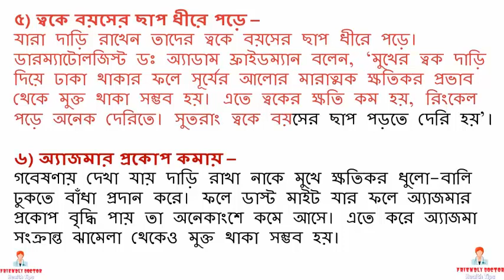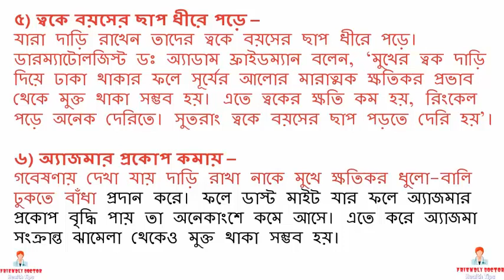পুরুষের দাড়ি রাখা স্বাস্থ্যের জন্য ভালো যে ৬ টি কারণে || BD health tips - 2017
আজকাল অনেকেই ফ্যাশন করে দাড়ি রাখেন। নিজের ইচ্ছামতো স্টাইল করে ফ্যাশনেবল লুকে আসতে মুখের সাথে মানানসই দাড়ি রাখা সব চাইতে ভালো আইডিয়া। কিন্তু আপনি জানেন কি, দাড়ি রাখা শুধু মাত্র ফ্যাশনের সাথে যুক্ত নয় এটি যুক্ত আপনার স্বাস্থ্যের সাথেও।পুরুষের দাড়ি রাখা স্বাস্থ্যের জন্য অনেক ভালো। জানতে চান কী কারণে? চলুন তবে জেনে নেয়া যাক দাড়ি রাখার স্বাস্থ্যকর দিকগুলো। প্রেমিকের দাড়ি দেখে মেয়েদের রাগ করার দিন এবার সত্যি ফুরালো!
১) অ্যালার্জি থেকে দূরে রাখে –
পুরুষদের মধ্যে যাদের ধুলো ময়লা এবং রোদে অ্যালার্জি রয়েছে তাদের জন্য দাড়ি রাখা অনেক উপকারী। এতে করে মুখের ত্বক সরাসরি ধুলো-বালি এবং রোদের সংস্পর্শে আসে না। সুতরাং অ্যালার্জি সংক্রান্ত সমস্যা থেকে মুক্তি পাওয়া যায়।
২) শেভিং র্যাশ থেকে মুক্তি –
অনেকের ত্বক খুব সেনসিটিভ হয়ে থাকে। তারা যদি বারবার শেভ করেন তাহলে ত্বকের সেনসিটিভিটির কারণে শেভিং র্যাশের সৃষ্টি হয়। দাড়ি রাখার অভ্যাস এই সমস্যা থেকে মুক্তি দেবে।
৩) স্কিন ক্যান্সারের ঝুঁকি কমায় –
সরাসরি রোদ ত্বকে লাগা, শেভ করার সময় ও শেভ করার পর নানা ধরণের কেমিক্যাল জাতীয় প্রোডাক্ট ব্যবহার করা ইত্যাদি স্কিন ক্যান্সারের ঝুঁকি অনেকাংশে বাড়িয়ে দেয়। তাই পুরুষদের ক্ষেত্রে ডারম্যাটোলজিস্টগণ স্কিন ক্যান্সার থেকে রক্ষা পেতে দাড়ি রাখার পরামর্শ দিয়ে থাকেন।